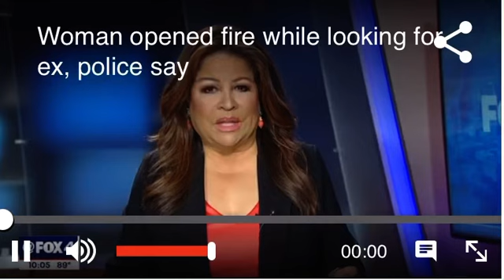TX Woman Gets Arrested AFTER OPENING FIRE IN A MEDICAL FACILITY LOOKING FOR HER EX!!!